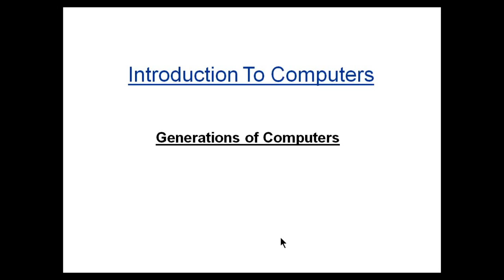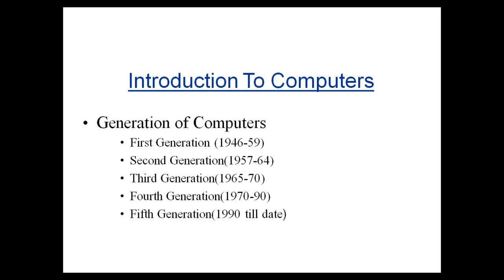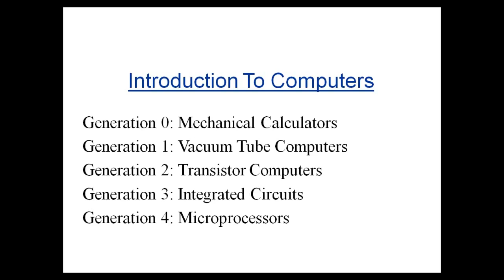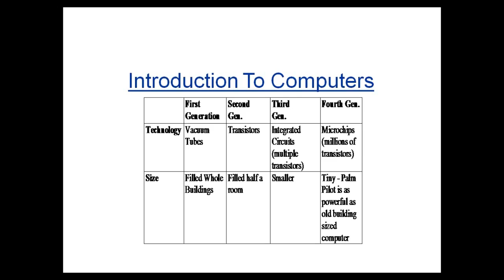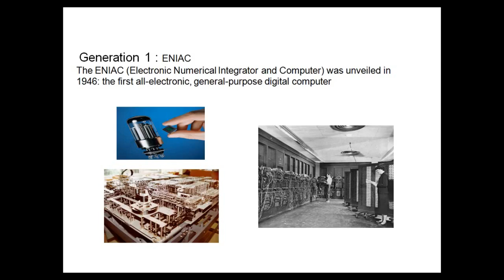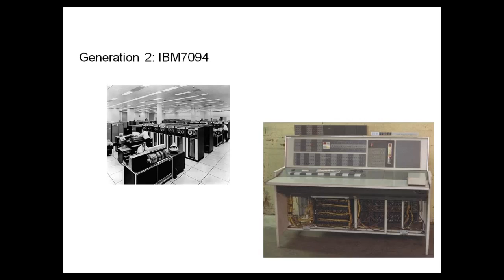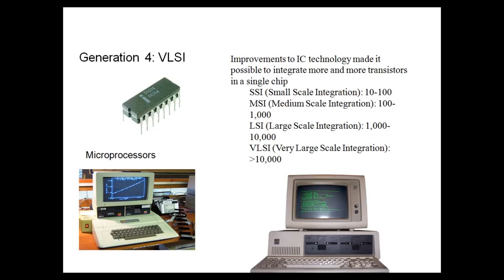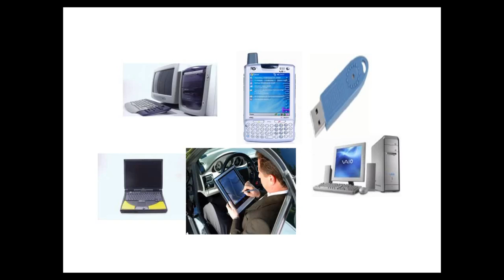Fundamental Computer Generation